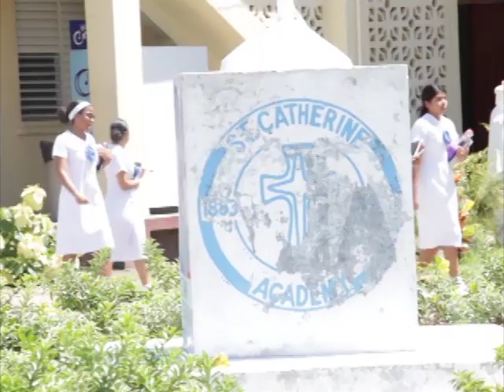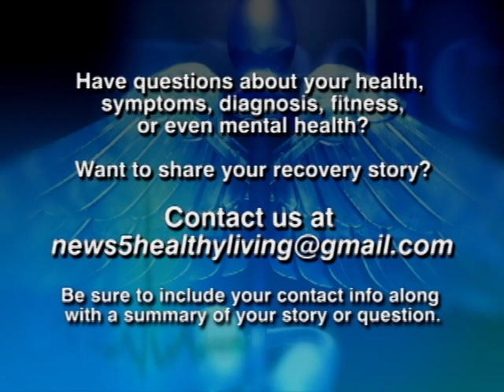St Catherine Academy Covid-19 Preparations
One school in Belize City took the initiative to put their own COVID preparedness plans in place. Healthy Living takes us to Saint Catherine Academy to find out more about their test run of a cyber-school day.

"Healthy Living" is a health & lifestyle Feature produced in Belize for News 5 Live on Channel 5.